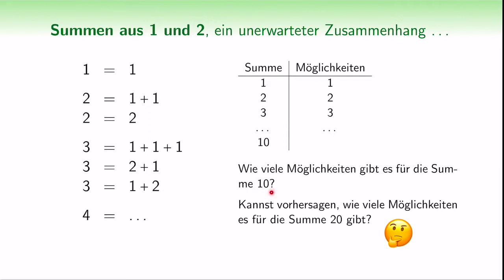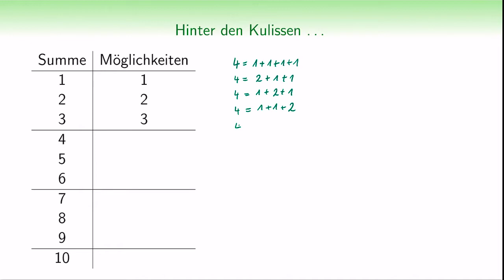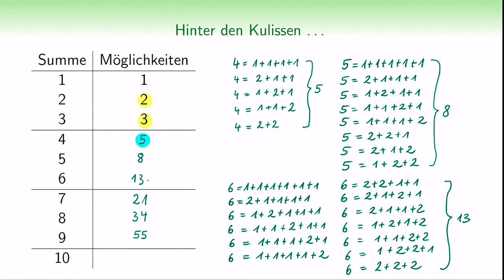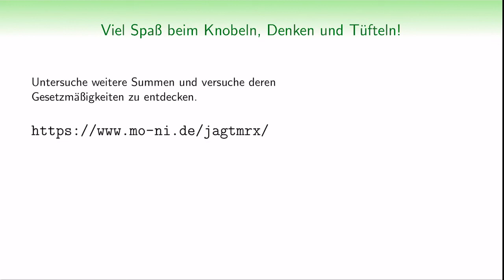Wie viele Möglichkeiten gibt es? (überraschender Zusammenhang!)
Kannst du die Anzahl der Möglichkeiten, die Zahl 10 als Summe der Zahlen 1 und 2 zu schreiben, berechnen? Bist du für eine Überraschung bereit? Dann versuche doch einmal dieses Problem zu lösen.

Herzlich Willkommen zu Mathe Plus – Auf der Jagd nach Mr. X einem Angebot des MO-Ni e.V. der Mathematik-Olympiade in Niedersachsen.

Bist du mathematisch interessiert, hast jede Menge Spaß beim lösen kniffliger Aufgaben? Oder möchtest dich vielleicht auf mathematische Wettbewerbe wie die Mathematik-Olympiade, den Känguru-Wettbewerb oder den Bolyai-Teamwettbewerb vorbereiten?

Dann bist du hier genau richtig. Denn dieser Kanal wurde für Schüler wie dich ins Leben gerufen.

Dieser Kanal möchte aber auch eure Lehrer unterstützen. Wir denken da vor allem an die Vorbereitung von AGs, als Material zur Differenzierung im Unterricht oder auch bei der Arbeit mit digitalen Medien wie beispielsweise bei den sogenannten iPad-Klassen, die vermutlich zukünftig einen immer größeren Stellenwert einnehmen werden.

Generell richtet sich Mathe Plus an alle, die Spaß und Freude an der Mathematik haben. Viele liebe Grüße euer MO-Ni Team.

Schau dir auch einmal die Playlists “Übungsserien“, "Unterhaltungsmathematik", "mathematische Spiele und deren Strategien", "Heuristische Hilfsmittel" und "Zaubertricks" an.

Unsere Motivation: Wir möchten, dass jeder Schüler unabhängig von seinem Wohnort, von den Gegebenheiten seiner Schule oder der Bildungspolitik seiner Region, sich mathematisch über den Schulstoff hinaus weiterentwickeln kann.